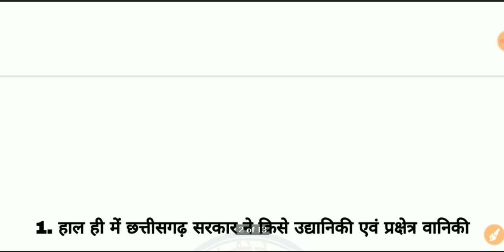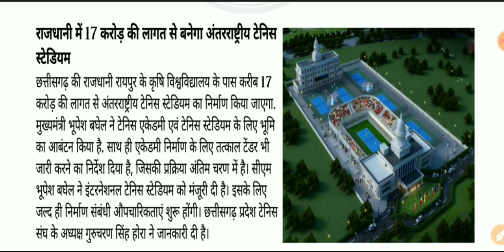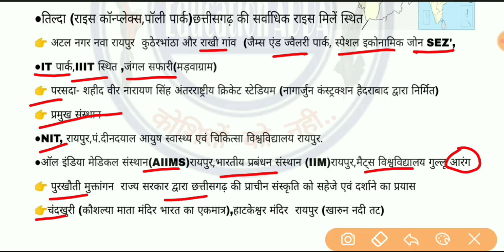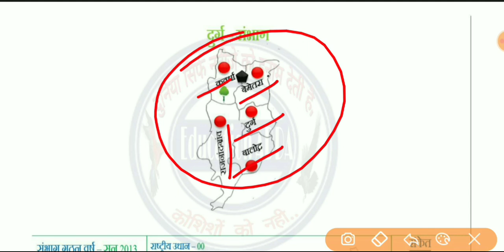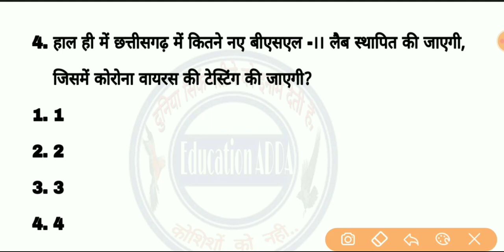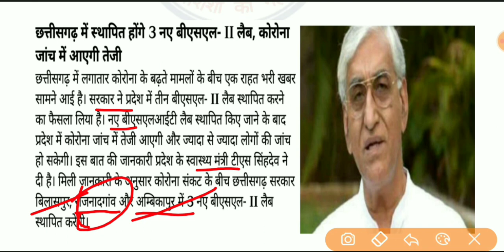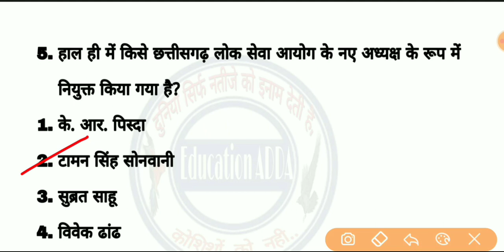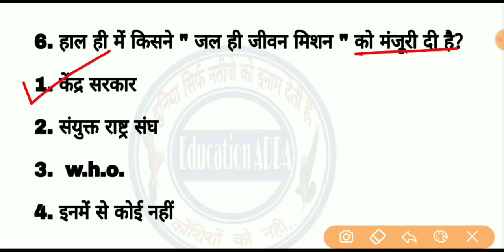31May,1 June 2020 chhattisgarh current affairs| chhattisgarh daily current affairs|cg current affair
part - 1

part - 2

Dhaniyavad🙏🙏🙏

● cg news
● cgpsc gk
● cgpsc gs
● may month news
● may current affairs
● may current news